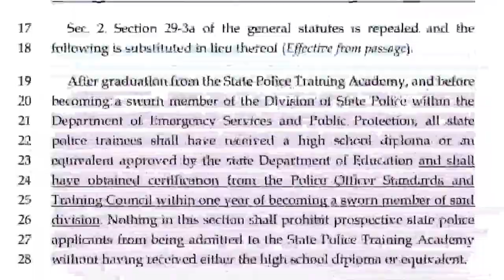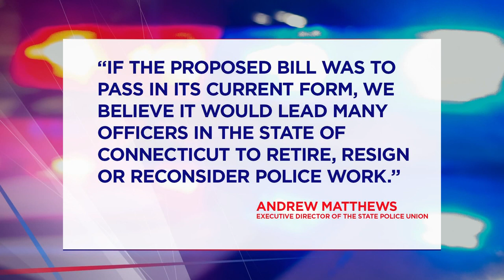CT Judiciary Committee unveils draft police accountability bill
The committee's co-chairs and ranking members hosted a press conference on the north steps of the State Capitol Friday morning.